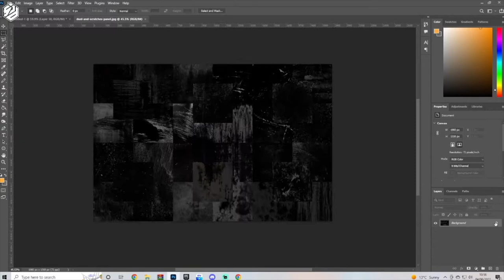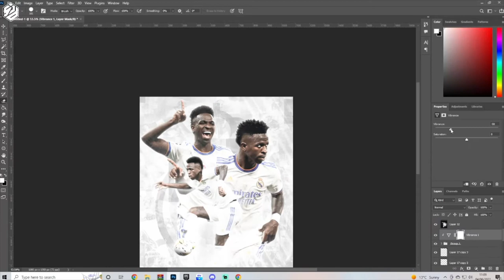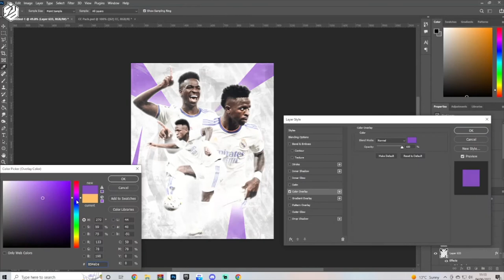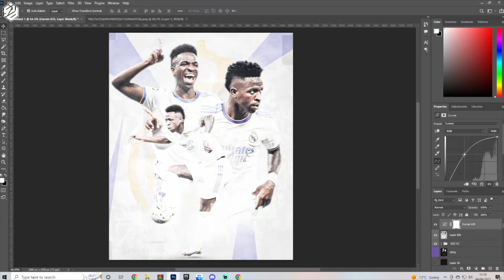Vinicius JR Sports Poster Design in Photoshop | Football Speedart